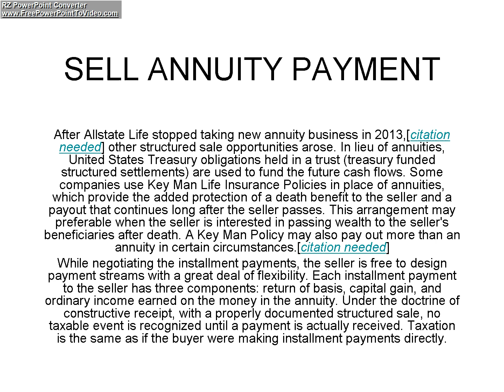SELL ANNUITY PAYMENT part 2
After Allstate Life stopped taking new annuity business in 2013,[citation needed] other structured sale opportunities arose. In lieu of annuities, United States Treasury obligations held in a trust (treasury funded structured settlements) are used to fund the future cash flows.